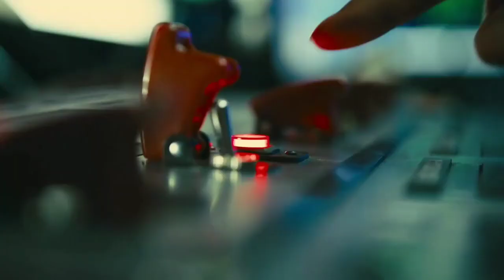Нннафиг | Отряд самоубийц: Миссия навылет (2021)